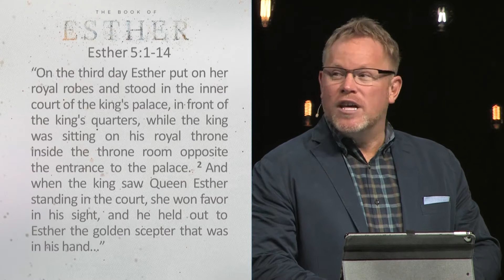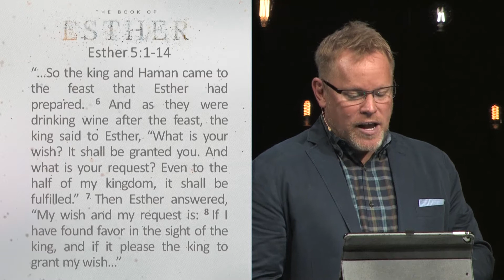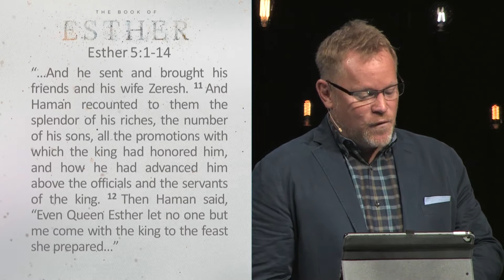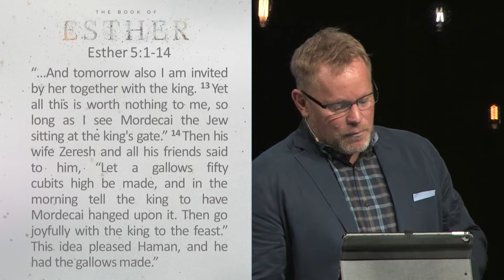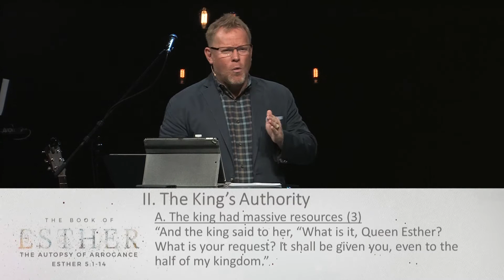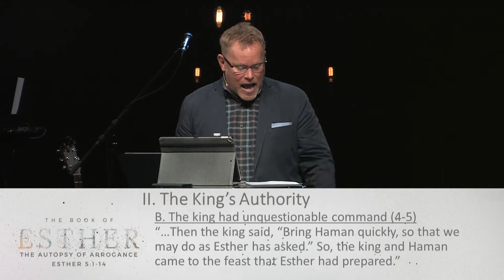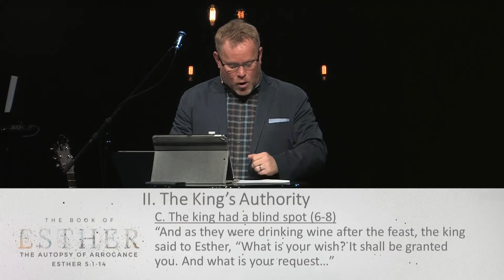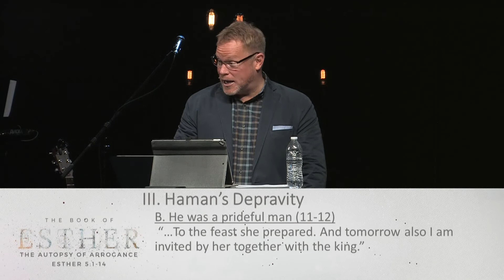The Autopsy of Arrogance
Flagrant pride in an individual is among the ugliest traits we can witness. The inflated sense of ego, the aroma of self-importance, the insistence on being the center of everyone’s orbit…these are things that repulse us. In Esther’s story, Haman was such a person. This message reveals with no restraints just how nauseatingly arrogant the enemy of the Jews is. As we behold his words and actions, we must be willing to examine our own hearts to see if anything similar might be growing in us. God exalts the humble and resists the proud of heart. Haman’s testimony makes this abundantly clear.